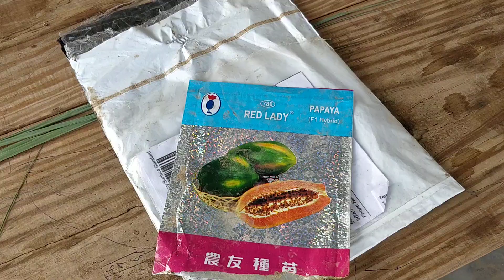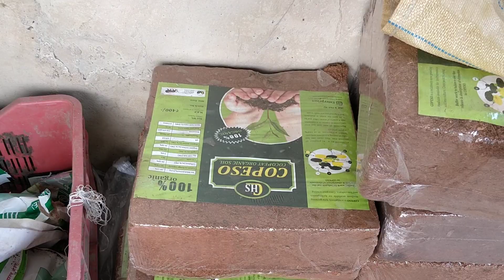05.रेड लेडी 786 पपीता कि बागवानी कैसे करें, RED LADY PAPAYA FARMING , पपीता कि खेती कैसे करें Papita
पपीता कि बागवानी कब करें क्यू करें ये सारी जानकारी आप को इस विडियो में मिलेगी जय हिन्द दोस्तो।